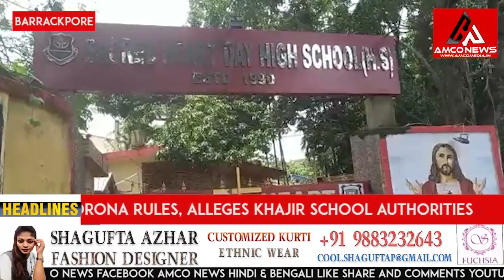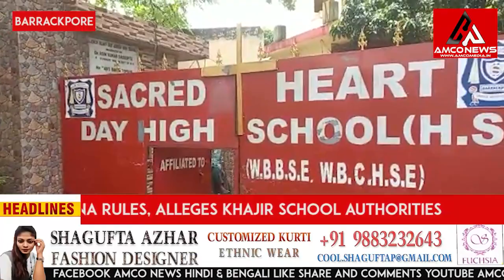করোনা বিধি অমান্য করেই ব্যারকপুরে একটি বেসরকারি স্কুলে পরীক্ষা, অভিযোগ খাজির স্কুল কর্তৃপক্ষের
রাজ্য জুড়ে চলছে করোনা বিধি। পুজোর পর স্কুল-কলেজ খোলার সম্ভবনা রয়েছে। তবুও করোনা বিধি অলঙ্ঘন করেই  ব্যারাকপুর ধোবি ঘাট সংলগ্ন বেসরকারি সেক্রেড হার্ট ডে হাই স্কুল কর্তৃপক্ষ পরীক্ষার ব্যবস্থা করা হয়েছিল বলে অভিযোগ উঠেছে। বুধবার নবম শ্রেণীর দ্বিতীয় টার্মের বাংলা ও হিন্দি পরীক্ষা ছিল সকাল ১১-৩০ থেকে বেলা একটা পর্যন্ত।  পরীক্ষার সময়সূচি মেনে  এদিন নবম শ্রেণীর ছাত্রছাত্রীরা পরীক্ষা দিতে স্কুলে এসেছিল। এমনকি  স্কুলের পোশাক বাদে অন্য পোশাকে তাদেরকে পরীক্ষা দিতে আসতে বলা হয়েছিল। যদিও সংবাদ মাধ্যমের নজরদারিতে টনক নড়ে স্কুল কর্তৃপক্ষের।  স্কুলের সহকারী শিক্ষক রাজীব বিশ্বাসের দাবি, বোর্ড থেকে সার্কুলার আসলে পরীক্ষা নেবার ব্যাপারে প্রস্তুতি নেওয়া হয়েছিল। এমনকি পরীক্ষার সময়সুচিও তৈরি করা হয়েছিল।  কিন্তু বোর্ড থেকে সার্কুলার না আসায় পরীক্ষা স্থগিত করা হয়েছিল। ছাত্রছাত্রীদের ম্যাসেজ দিয়ে পরীক্ষা স্থগিতের ব্যাপারে জানানো হয়েছিল। কেউ হয়তো ম্যাসেজ ফলো করেনি। তাই পরীক্ষা দিতে চলে এসেছে।  রাজীব বাবুর আরও দাবি, এদিন রেজিস্ট্রেশন ভেরিফিকেশন করার জব্য নবম শ্রেণীর ১২০ জনের মধ্যে এদিন ৫০ জনকে ডাকা হয়েছিল। স্কুল বাসে ওদের আনা হয়েছিল এবং স্কুল বাসে ওদের বাড়িতে পৌঁছে দেওয়া হয়েছে।